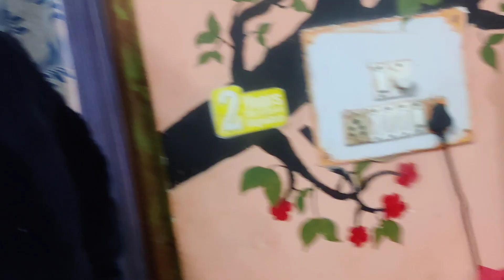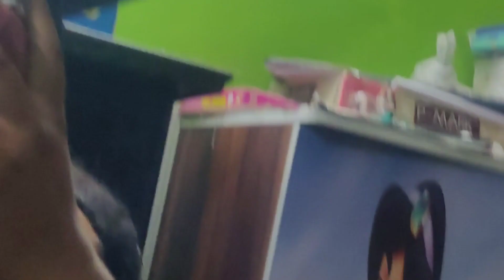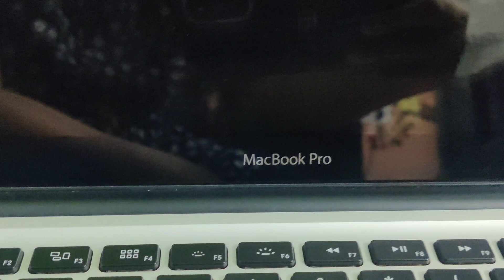हस्बैंड जी ने किया मैकबुक प्रो गिफ्ट रिएक्शन देखो पापा खुश हो गए